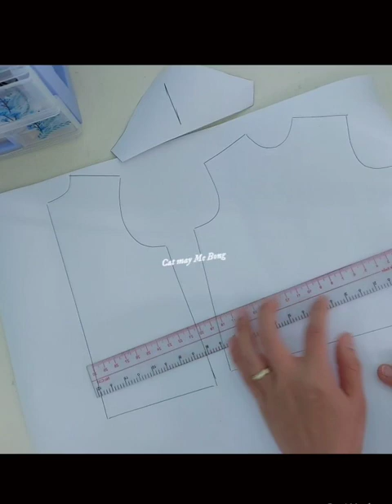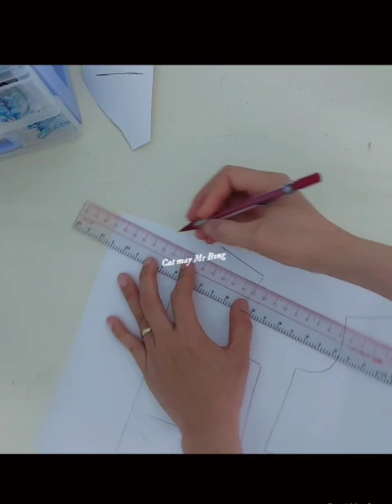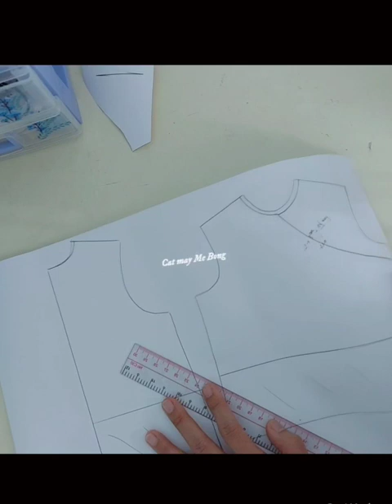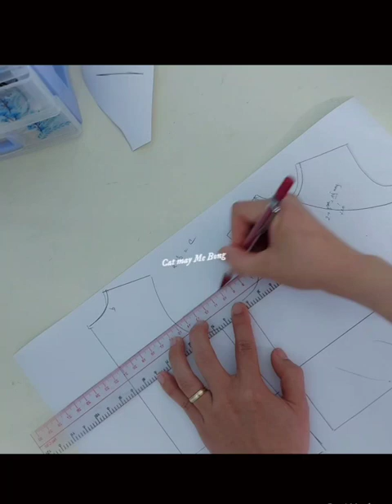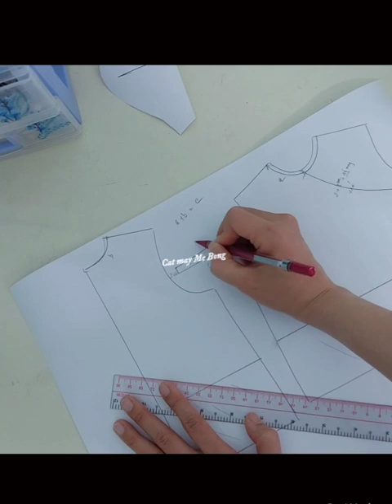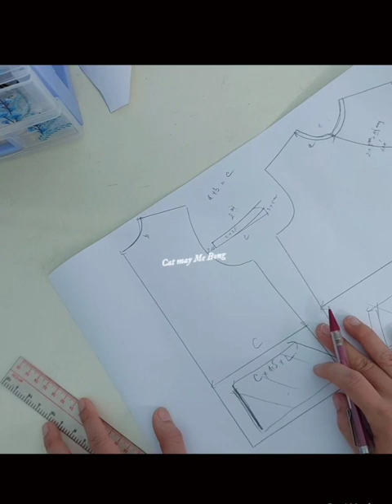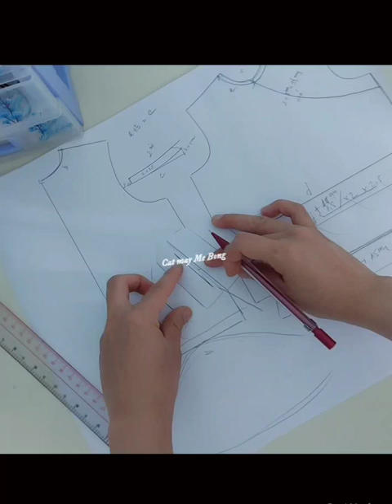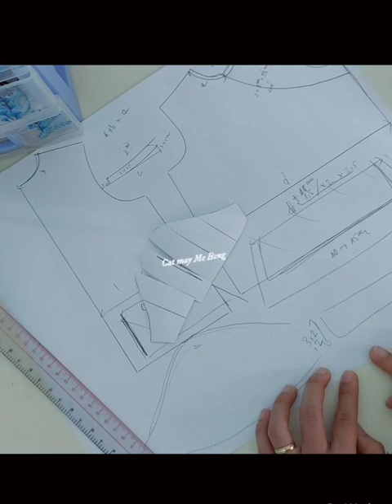🌻 292 🌻 Đầm kiểu giả áo dài cho bé mặc tết - Cắt may Mẹ Bống 292